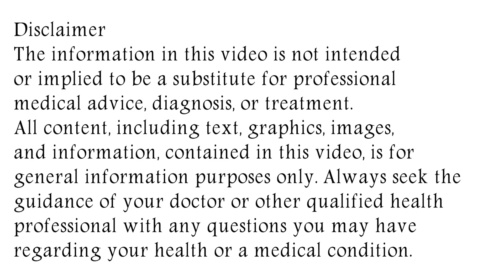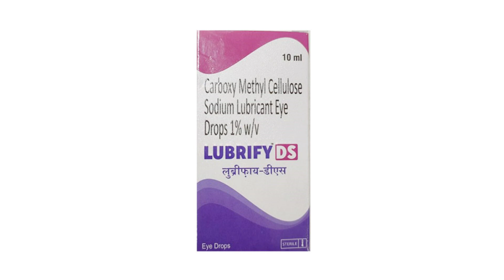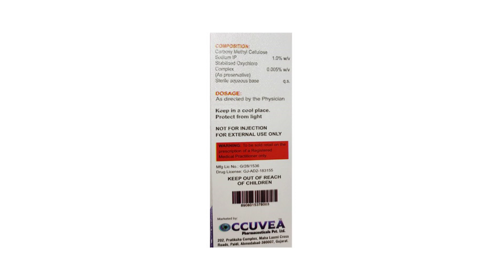Lubrify DS Eye Drops Uses & Side Effects in Hindi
in this video, we will discuss what are the uses and benefits of lubrify ds eye drops. How to use lubrify ds eye drops. We will also discuss what are the side effects of lubrify ds eye drops. Watch the complete video for detailed review of lubrify ds eye drops in hindi.